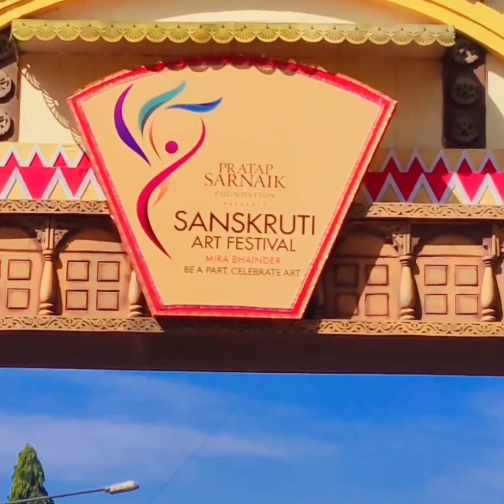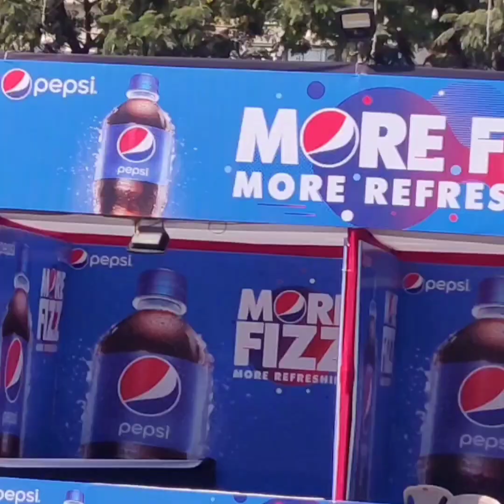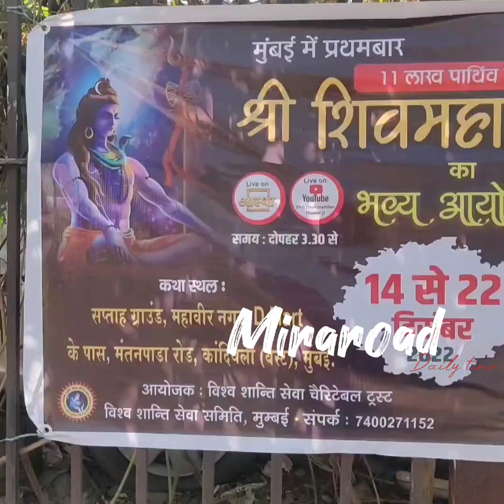Sanskruti Arts Festival MIRABHAYANDER @youtubervipindubey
shorts motivation video
hindi motivation video
vipin wala motivation video
vipin dubey motivation video in hindi
motivation
motivatinolvideos
motivatinol
motivationalreels
motivationalquote
motivationa
motivationalspeech
trending
tendingshort
trendingreel
viral
viralvideo

Thanks For Waching Videos Sanskruti Arts Festival MIRABHAYANDER    ‎@Vipinguru

Sanskruti Art Festival Mira Bhayander ke MBMC GROUND  Pe Ho Raha hai ..

Video agar pasand aaye to pls channel ko susbcrebe kare Aur Video ko line kare